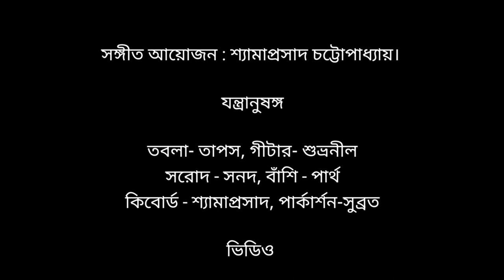Chand Haso Haso। চাঁদ হাসো হাসো। Sagarmoy Bhattacharjee। মায়ার খেলা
চাঁদ হাসো, হাসো ।

হারা হৃদয় দুটি ফিরে এসেছে।

কত দুখে কত দূরে, আঁধার সাগর ঘুরে,

সোনার তরণী দুটি তীরে এসেছে।

মিলন দেখিবে বলে, ফিরে বায়ু কুতূহলে,

চারি ধারে ফুলগুলি ঘিরে এসেছে।

চাঁদ হাসো, হাসো ।

Credits:
Arrangement & keyboard: Shyamaprasad Chatterjee
Tabla: Tapas
Flute. Partha
Guitar : Shubhranil
Sarod :: Sanad
Mixing and Master : Shyamaprasad Chatterjee